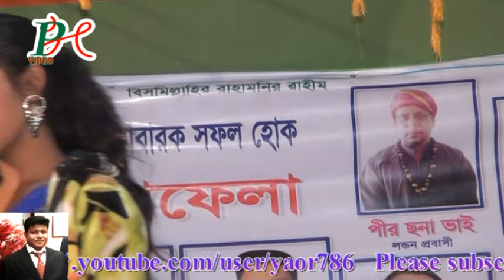SHUMONA NEW 2017 । আমার শ্যাম কালিয়া । নতুন প্রোগ্রামের গান ।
Singer Shumona singing on a stage show. I have uploaded this song with the permission of the singer and music authority. I have uploaded the song with the permission of the singer and the concert authority members.